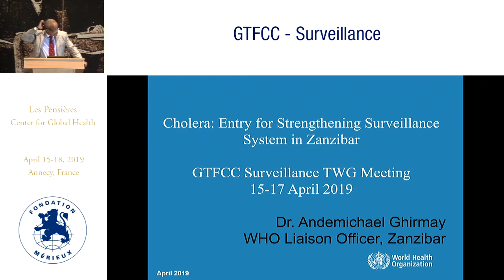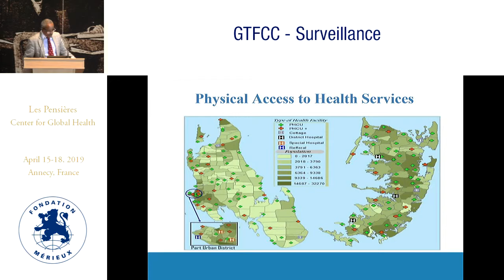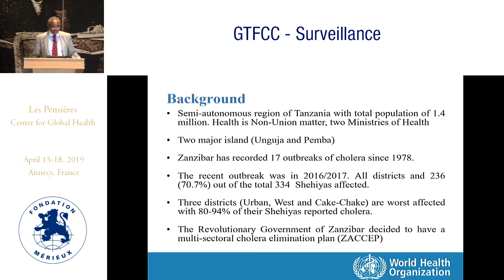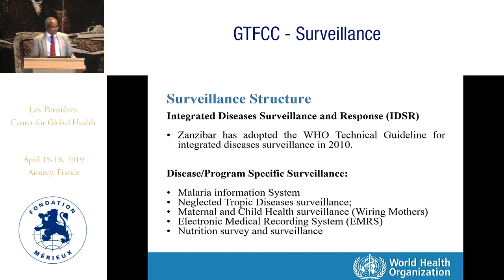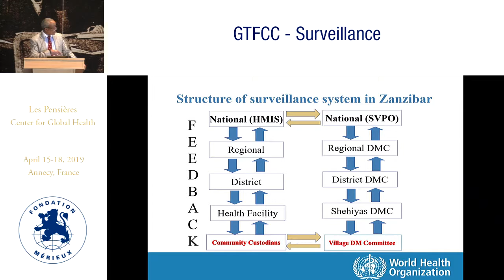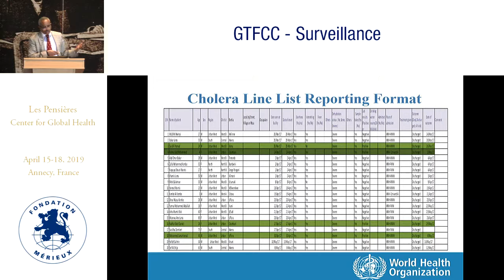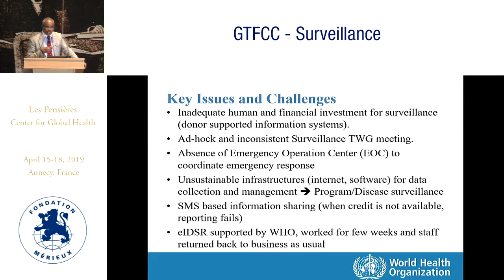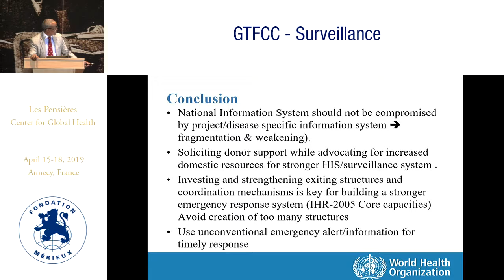Supporting countries with cholera situational analyse: Zanzibar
Ghirmay ANDEMICHAEL